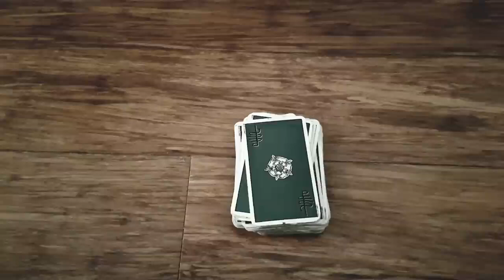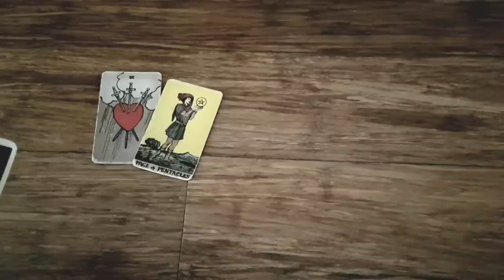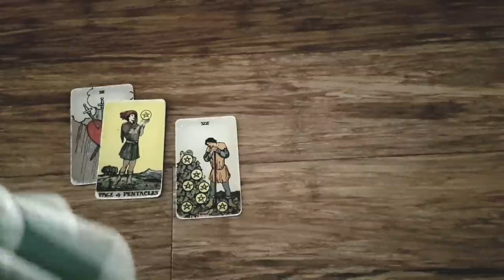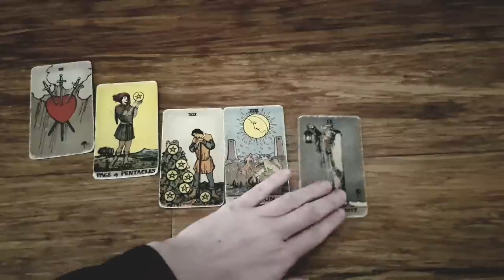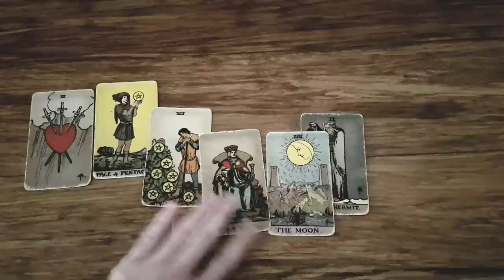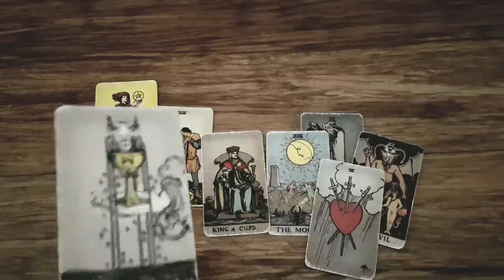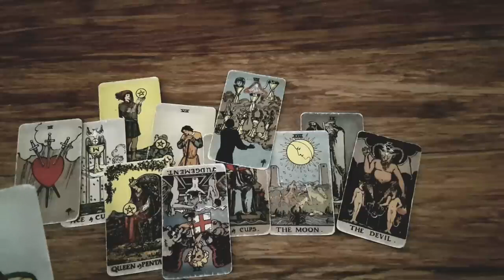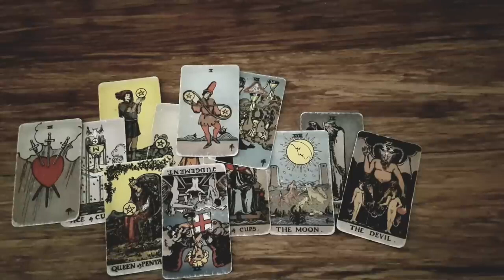CANCER 💜 OMG! WAIT TIL YOU FIND OUT HOW THEY REALLY FEEL ABOUT YOU! DETAILED DECEMBER 25TH - 31ST